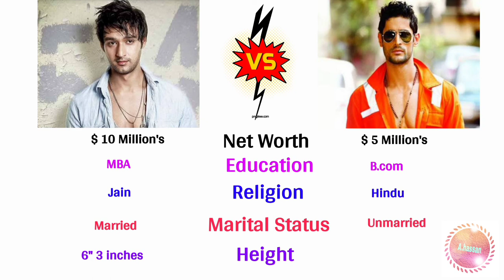Sourabh Raj Jain Vs Mohit Raina Comparison || Mahabharat TV Show || Devo ke dev Mahadev TV Show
Hi friends
 My channel name is A Hassan. Mai is channel par Sourabh Raj jain and Mohit Raina  ke bis comparison video banaya ho.